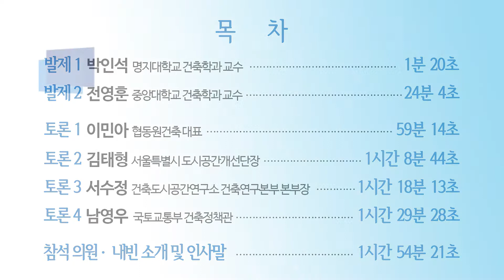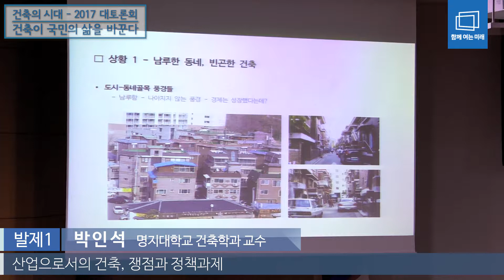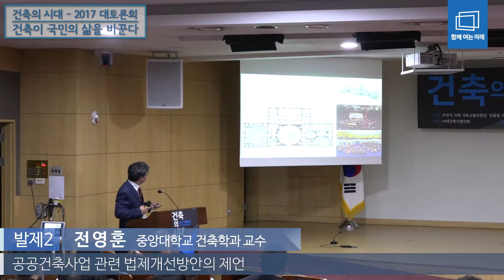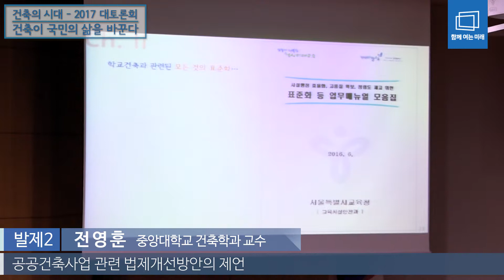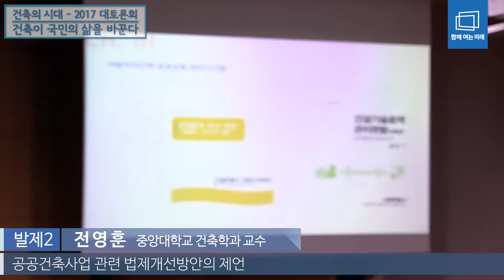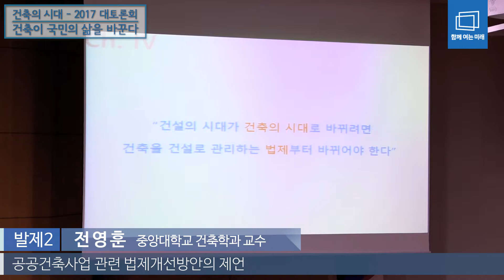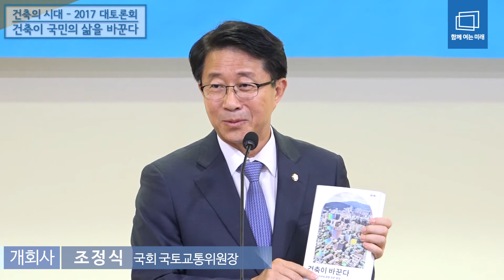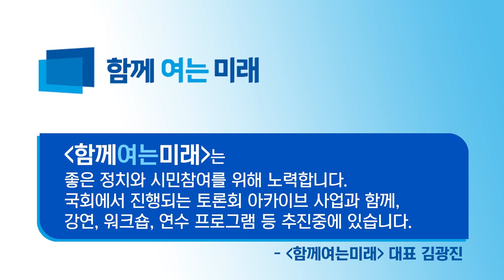[건축의시대 - 2017 대토론회] 건축이 국민의 삶을 바꾼다 - 새건축사협의회, 국토교통부, 더불어민주당 조정식 의원 주관